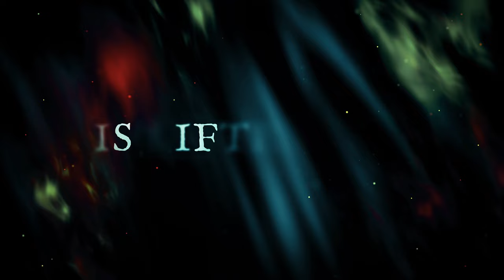Angmodnes - Under Darkened Vaults (Official Lyric Video 2022) | Black Lion Records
Funeral Doom Act Angmodnes will release their debut album on September 30th, 2022

Three tracks of pure Funeral Doom
for fans of Evoken, Frowning, Shape Of Despair”
The Weight of Eternity is Angmodnes’ first offering; an album in the works since 2013 and finally completed in 2022. Within its 36 minutes and 21-second runtime, it paints an utterly bleak and hopeless picture of one damned to live on forever, after everything and everyone has long since passed away. The doom laid upon this wretched soul can be seen metaphorically, as those who have lost any sense of attachment to this world and who are so far removed from life as to scarcely be able to think about anything other than death, are they not just as alone?

Track list
1 Weight Of Eternity
2 Hollow Earth
3 Under Darkened Vaults

Artwork by Simon Bossert

Line up
Y.S. - Compositions, guitars, bass, vocals, recording, mixing & mastering
M.V. - Drums
F.S. - Vocals

Video by Aimed & Framed